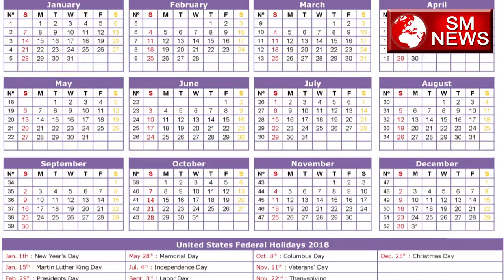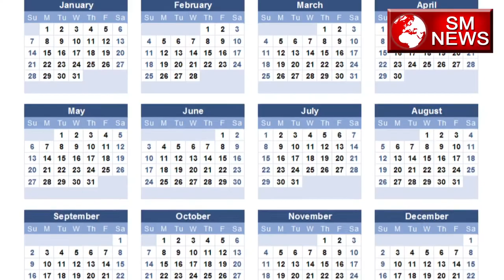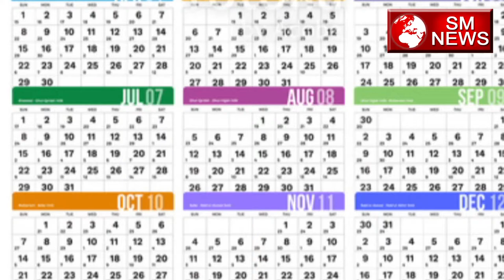जानिए दिन के अनुसार किस रंग के कपडे पहनना होगा शुभ-Day Wise Lucky Color dress to Wear-SM News